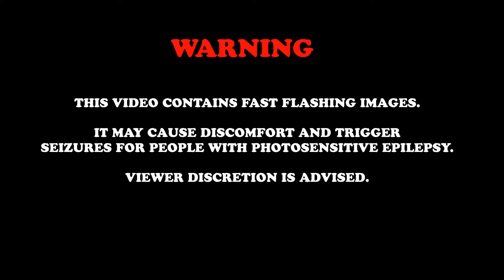JNNY - Chasing Highs (feat. Karina)